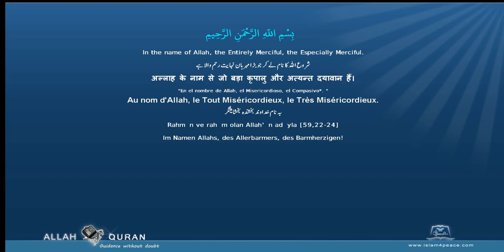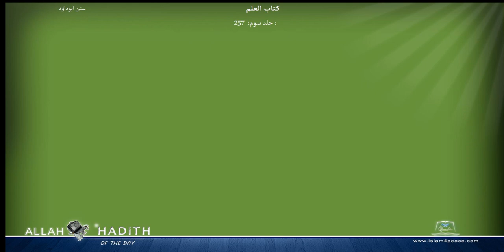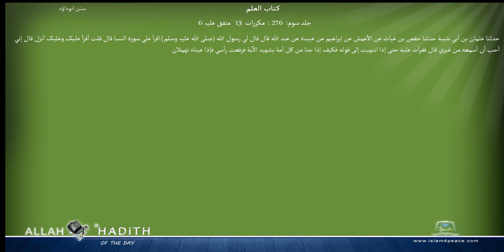Sunan Abu Dawood Arabic سنن ابوداؤد 022 كتاب العلم